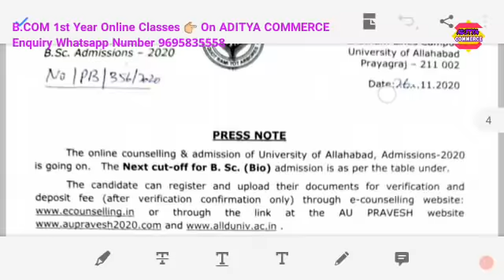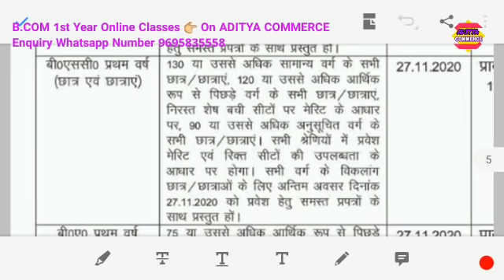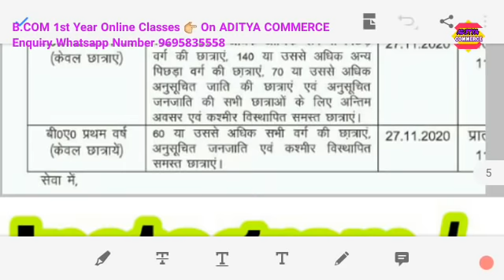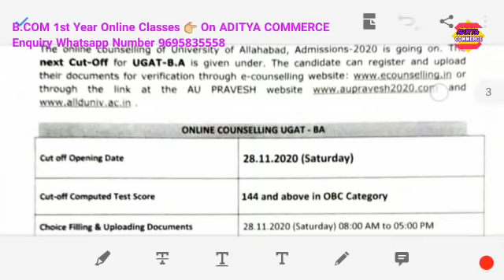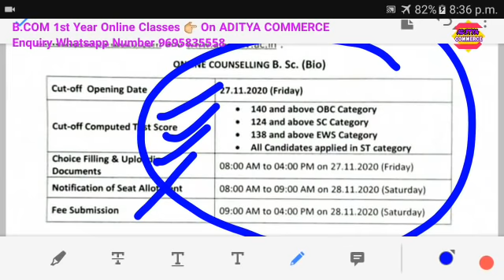Official👉Main Campus & ADC new Cutoff Announced|खुशखबरी|Allahabad University Cutoff2020|CMP|ISDC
Hello friends,

Documents required

Aap Sbhi Students ki demand pe ADITYA COMMERCE aapke Channel pe latest Syllabus pe Video's aagyi .So plz Support by Sharing it

📝📝📝📝How to see Result (Step

                 ACCOUNTS VIDEO'S